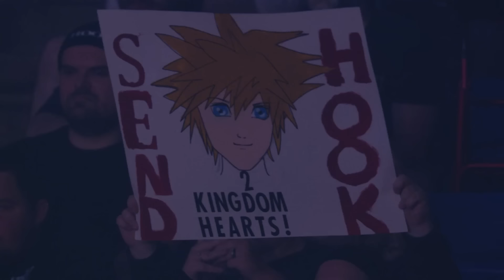HOOK Gives Zack Clayton a Dose of Reality in his First FTW Title Defense | AEW Rampage, 8/19/22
AEW Rampage, 8/19/22